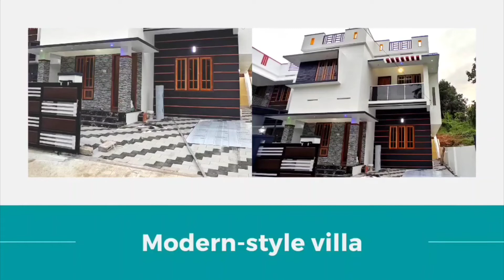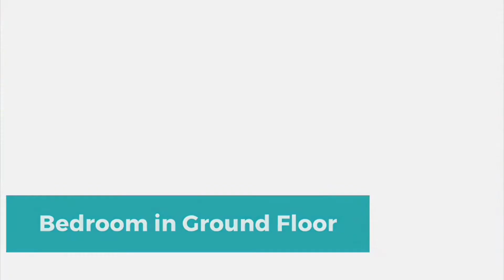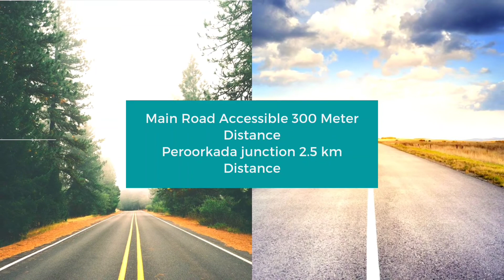Just Sold | House For Sale In Near Peroorkada Trivandrum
House For Sale In Near Peroorkada Trivandrum | Budget Villa In Thiruvananthapuram | 3BHK For Sale